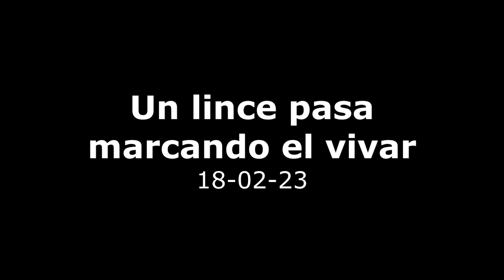Un lince pasa marcando el vivar - 18-02-23